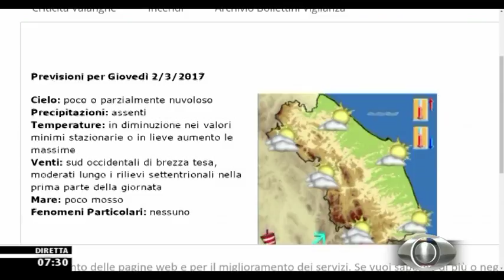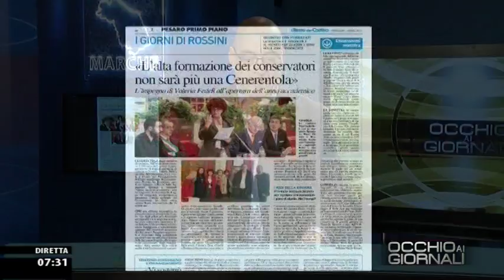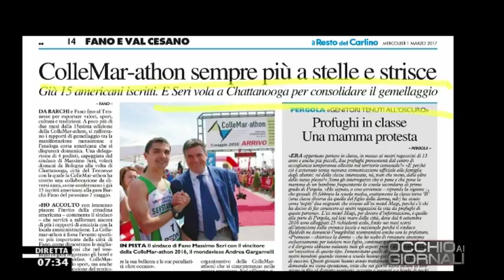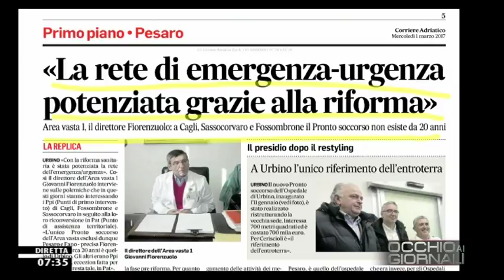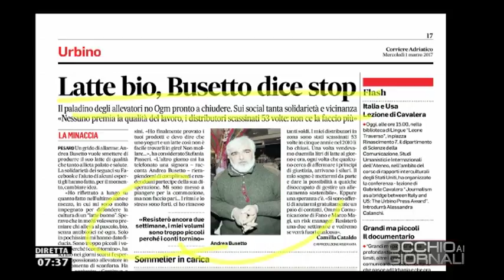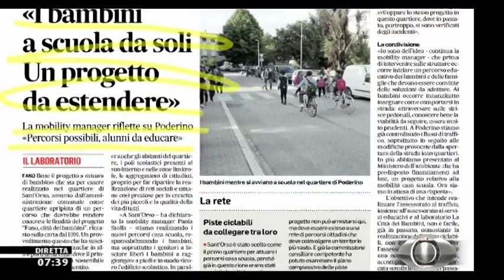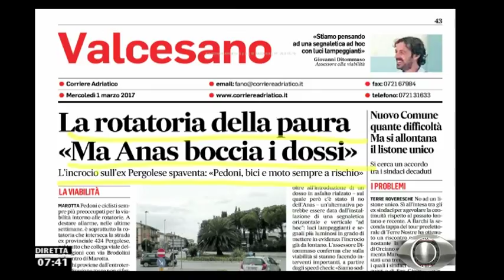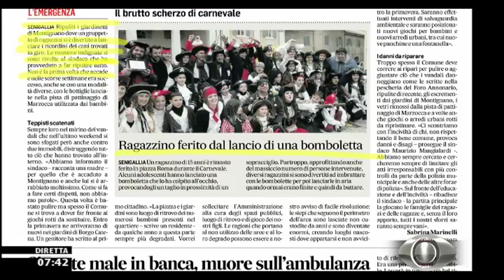Occhio ai GIORNALI 1/03/2017